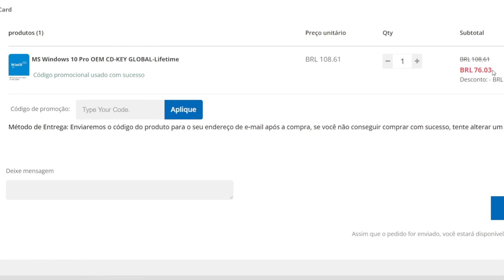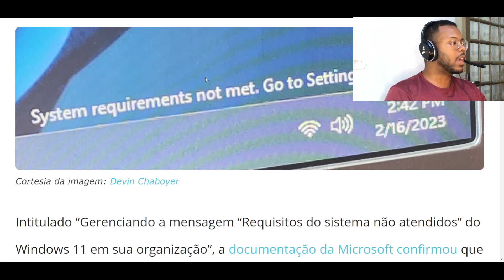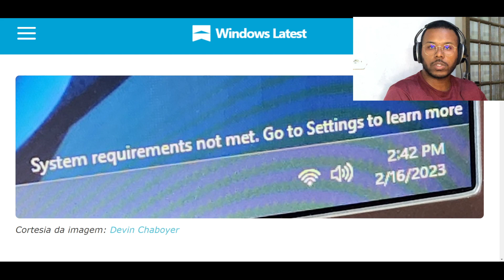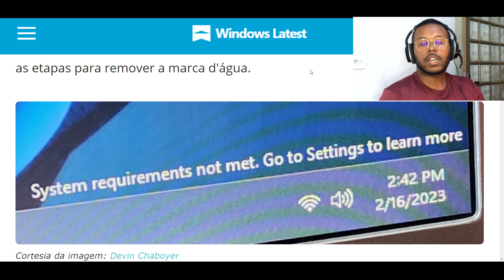Windows 11 sem TPM 2.0 - Microsoft começa prejudicar atualização do sistema